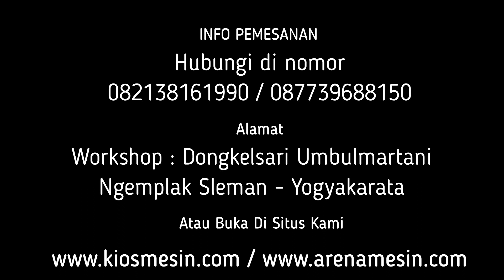Mesin Spinner Penghilang Minyak Dalam ABON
Kami CV. KIOS MESIN menyediakan Mesin Peniris Minyak Untuk penawaran khusus silakan telepon atau WA ke 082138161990 (Simpati) 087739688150 (XL) ATAU BUKA DI atau dapat juga datang langsung ke tempat kami (Gudang) Workshop : Jalan Grogolan, Dongkelsari, Umbulmartani, Ngemplak, Sleman, Yogyakarta